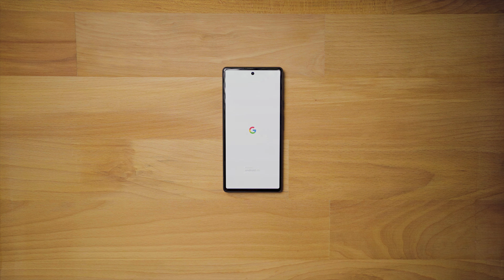Распаковка Google Pixel 6 (asmr)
Наконец-то приехал Google Pixel 6, хайп паровоз последних месяцев, запрыгиваю в последний вагон 🚂